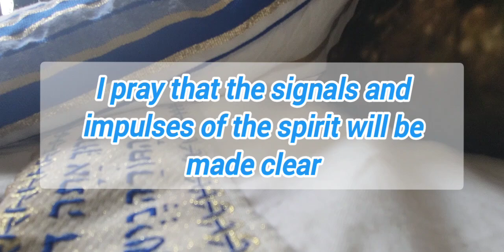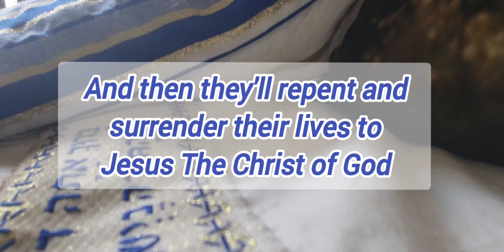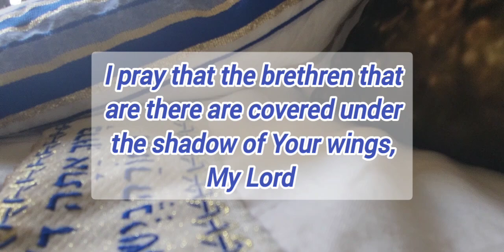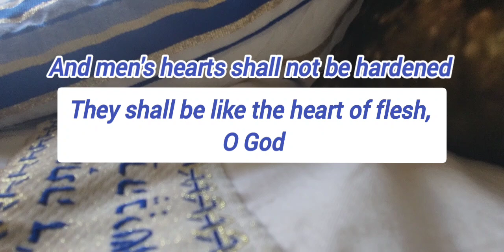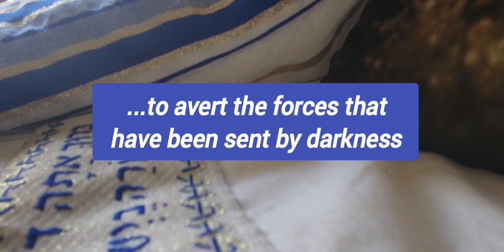🗣GIVE5 KEPT¹⁷ Pray for Apostle Joshua Selman and Koinonia Global | Mon. Oct 7, 2024 | Bro Edger